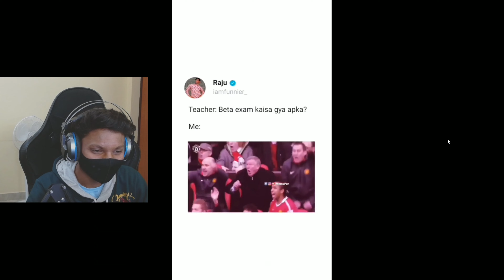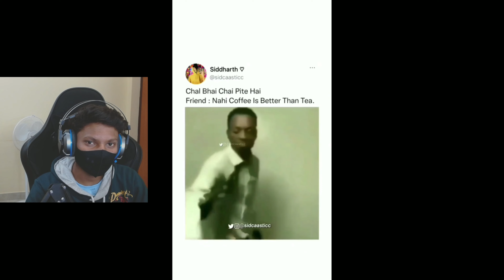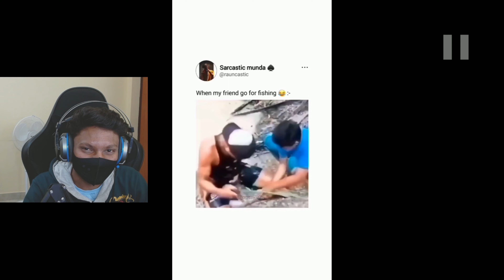Hansi Rok kar dikhao || Memes review |Funny memes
We are trying to entertainment our viewers with my Game Play and Giveway. In this channel no harmful content is uploaded and viewers are wathch my video with all family member because we are not using any indecent word during my video and livestream so enjoy our gameplay.